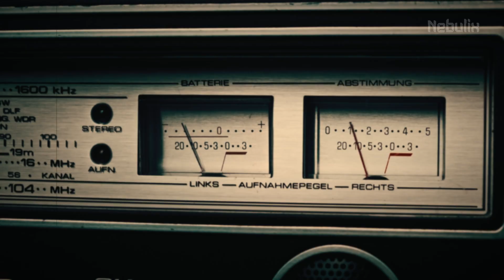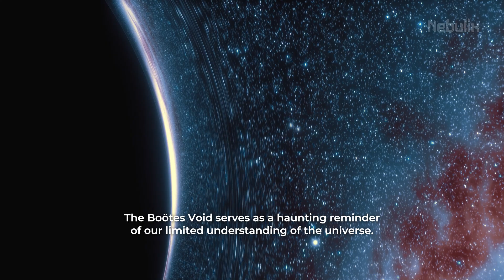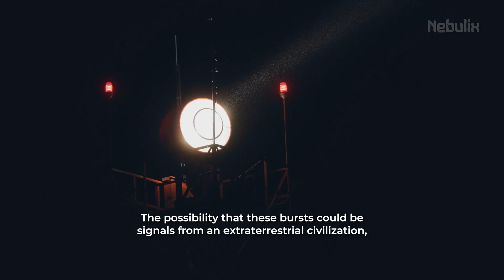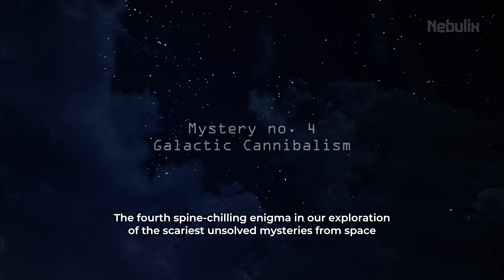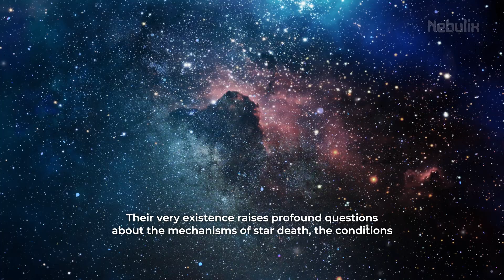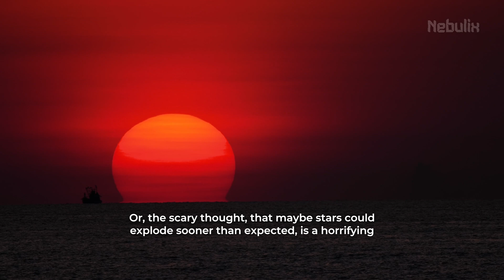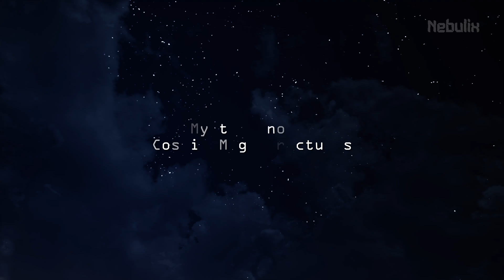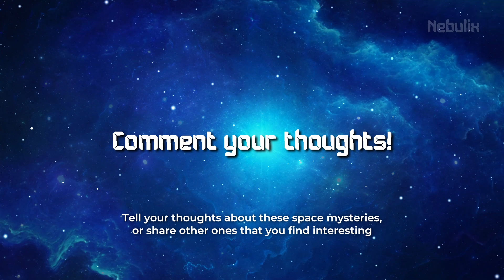7 Scariest Unsolved Space Mysteries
Dive into the unknown with our latest video, 7 Scariest Unsolved Mysteries from Space. From the ghostly echoes of Zombie Stars to the baffling enigma of Cosmic Megastructures, we explore the most chilling and perplexing mysteries that the cosmos has to offer.

Video chapters:
0:00 7 Scariest Unsolved Space Mysteries
0:18 Mystery 1
1:56 Mystery 2
3:38 Mystery 3
5:01 Mystery 4
6:53 Mystery 5
8:30 Mystery 6
10:07 Mystery 7